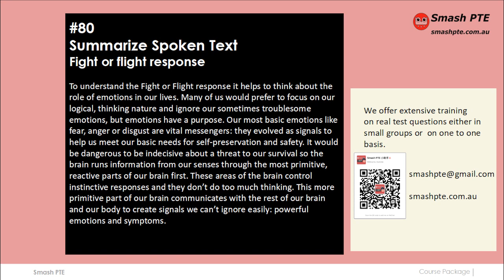private collection #80 SST fight or flight response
To understand the Fight or Flight response it helps to think about the role of emotions in our lives. Many of us would prefer to focus on our logical, thinking nature and ignore our sometimes troublesome emotions, but emotions have a purpose. Our most basic emotions like fear, anger or disgust are vital messengers: they evolved as signals to help us meet our basic needs for self-preservation and safety. It would be dangerous to be indecisive about a threat to our survival so the brain runs information from our senses through the most primitive, reactive parts of our brain first. These areas of the brain control instinctive responses and they don’t do too much thinking. This more primitive part of our brain communicates with the rest of our brain and our body to create signals we can’t ignore easily: powerful emotions and symptoms.